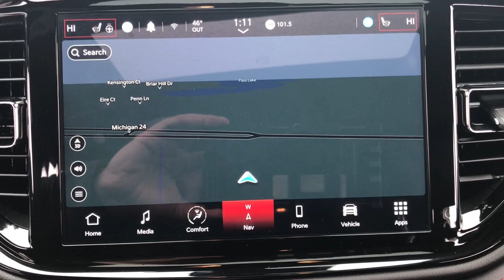2023 Dodge Durango Lapeer, Oxford, Davison, Imlay City, Lake Orion LP240416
DB Black Crystal Clearcoat Used 2023 Dodge Durango R/T available in 1515 S. Lapeer Road, Lapeer, Michigan at  Jim Riehls Friendly CDJR of Lapeer. Servicing the Lapeer, Oxford, Davison, Imlay City, Lake Orion, MI area.

2023 Dodge Durango R/T - Stock#: LP240416

Welcome to Jim Riehls Friendly Chrysler Dodge Jeep Ram of Lapeer. Just North of FCA Headquarters on Lapeer Road South of I69. We are delivering vehicles Daily. To your home or office. Clean CARFAX. Back Up Camera Bluetooth Equipped AWD 115V Auxiliary Power Outlet 19 harman/kardon Amplified Speakers w/Subwoofer 2nd Row Fold/Tumble Captain Chairs 7 & 4 Pin Wiring Harness 825 Watt Amplifier Adaptive Cruise Control w/Stop Advanced Brake Assist Auto-Dimming Exterior Driver Mirror Black Roof Rails Bright Cargo Area Scuff Pads Class IV Receiver Hitch Dual Remote USB Port - Charge Only Exterior Mirrors w/Heating Element Exterior Mirrors w/Memory Exterior Mirrors w/Supplemental Signals Floor Console w/Leather Armrest Forged Carbon Fiber Interior Accents Full Speed Forward Collision Warning Plus Gloss Black Exterior Mirrors Heated Second Row Seats Integrated Roof Rail Crossbars Lane Departure Warning Plus Leather Trimmed Bucket Seats Leather Wrapped Door Panels LED Auxiliary Low Beam & Turn Signal Power 6x9 Multi-Function Foldaway Mirrors Power 8-Way Driver Memory 8-Way Passenger Seats Power Driver/Passenger 4-Way Lumbar Adjust Power Sunroof Power Tilt & Telescopic Steering Column Premium Instrument Panel Premium LED Fog Lamps Quick Order Package 22U R/T Premium Radio/Driver Seat/Mirrors Memory Red Accent Stitching SRT Performance Seat Trailer Brake Control Ventilated Front Seats.brbrbrVehicle is eligible to be Chrysler Certified.brbr
Navigation system: TomTom|Quick Order Package 22U R/T Premium|19 harman/kardon Amplified Speakers w/Subwoofer|825 Watt Amplifier|9 Speakers|AM/FM radio: SiriusXM w/360L|Radio data system|Radio: Uconnect 5 Nav w/10.1 Display|Air Conditioning|Automatic temperature control|Front dual zone A/C|Rear air conditioning|Rear window defroster|Exterior Mirrors w/Memory|Heated Second Row Seats|Power driver seat|Power steering|Power windows|Radio/Driver Seat/Mirrors Memory|Remote keyless entry|Steering wheel mounted audio controls|Auto-leveling suspension|Four wheel independent suspension|Rear Load Leveling Suspension|Speed-sensing steering|Traction control|4-Wheel Disc Brakes|ABS brakes|Advanced Brake Assist|Anti-whiplash front head restraints|Dual front impact airbags|Dual front side impact airbags|Emergency communication system: SiriusXM Guardian|Front anti-roll bar|Knee airbag|Low tire pressure warning|Occupant sensing airbag|Overhead airbag|Rear anti-roll bar|Power Sunroof|Power Liftgate|Brake assist|Electronic Stability Control|ParkView Rear Back-Up Camera|Auto High-beam Headlights|Delay-off headlights|Fully automatic headlights|Panic alarm|Security system|Adaptive Cruise Control w/Stop|Speed control|Auto-Dimming Exterior Driver Mirror|Bumpers: body-color|Exterior Mirrors w/Heating Element|Exterior Mirrors w/Supplemental Signals|Gloss Black Exterior Mirrors|Heated door mirrors|Power 6x9 Multi-Function Foldaway Mirrors|Power door mirrors|Premium LED Fog Lamps|Spoiler|115V Auxiliary Power Outlet|Apple CarPlay/Android Auto|Auto-dimming Rear-View mirror|Cloth Bucket Seats w/Shift Insert|Compass|Driver door bin|Driver vanity mirror|Dual Remote USB Port - Charge Only|Forged Carbon Fiber Interior Accents|Front reading lights|Full Speed Forward Collision Warning Plus|Garage door transmitter|Heated steering wheel|Illuminated entry|Lane Departure Warning Plus|Leather Wrapped Door Panels|LED Auxiliary Low Beam & Turn Signal|Outside temperature display|Overhead console|Passenger vanity mirror|Power Tilt & Telescopic Steering Column|Premium Instrument Panel|Rear reading lights|Rear seat center armrest|Red Accent Stitching|Sport steering wheel|SRT Performance Seat|Tachometer|Telescoping steering wheel|Tilt steering wheel|Trip computer|Voltmeter|2nd Row Fold/Tumble Captain Chairs|3rd row seats: split-bench|Front Bucket Seats|Heated front seats|Leather Trimmed Bucket Seats|Power 8-Way Driver Memory 8-Way Passenger Seats|Power Driver/Passenger 4-Way Lumbar Adjust|Split folding rear seat|Ventilated Front Seats|Black Roof Rails|Bright